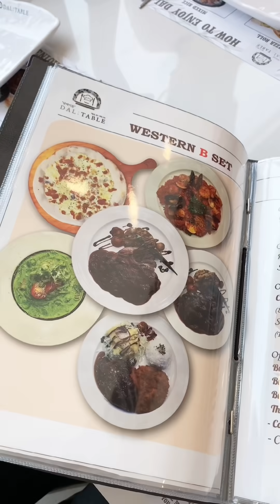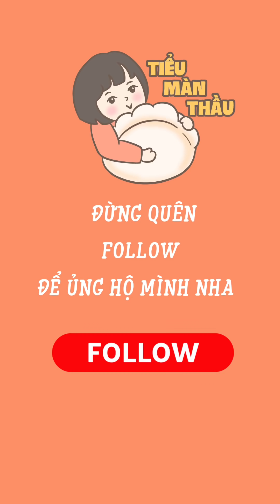Anh em mình có hẹn với Dal Table! | Tiểu Màn Thầu